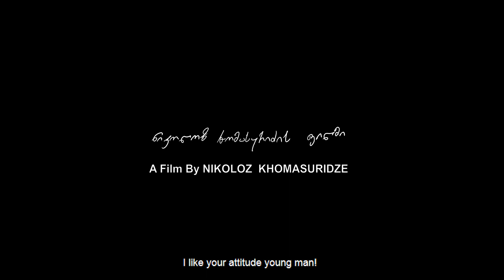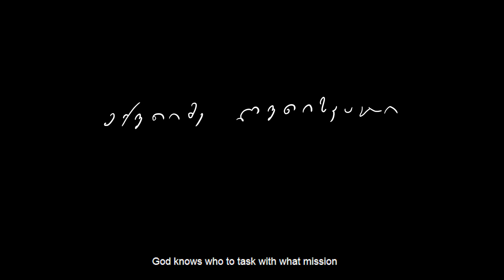ექვთიმე - ოფიციალური თრეილერი #1 / EKVTIME - Official Trailer #1